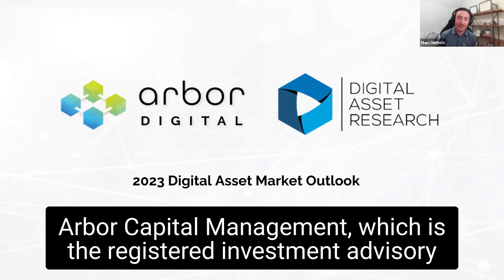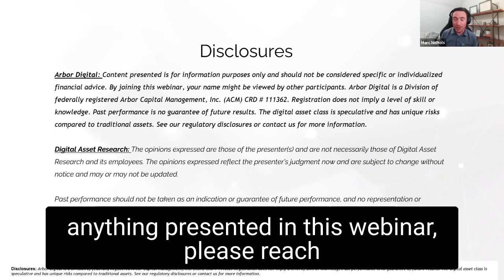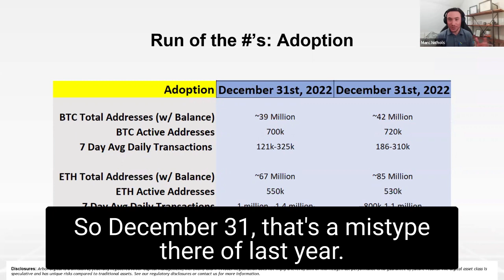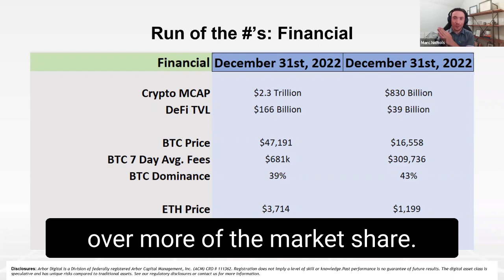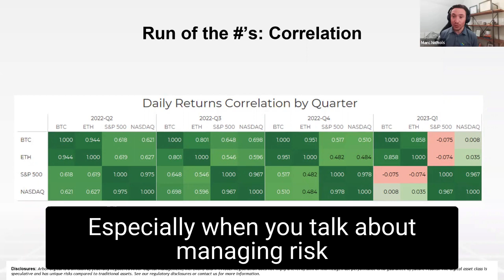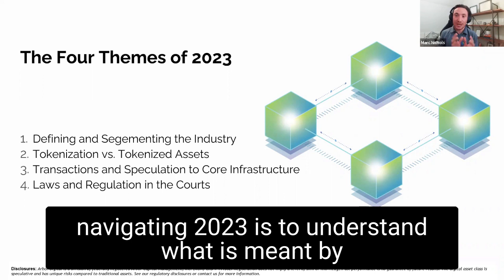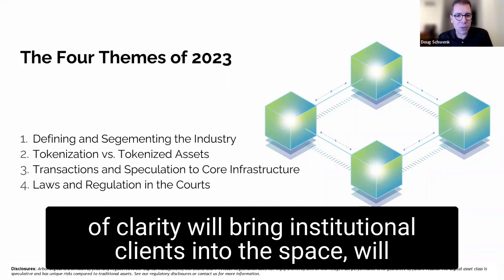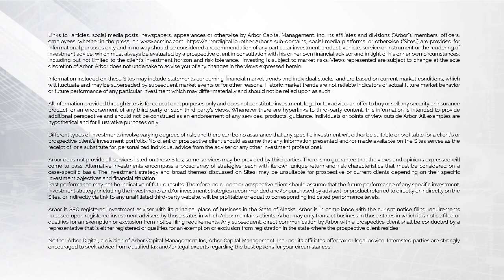Digital Asset Outlook 2023 - Webinar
In this special episode, you’ll hear a webinar hosted by Arbor team members Marc Nichols and Matt Kolesky, with guest Doug Schwenk, CEO of Digital Asset Research. They provide a look ahead at crypto and other digital assets in 2023. Topics include a quick run of the numbers regarding adoption and correlation and a review of the main themes they believe will shape digital asset markets in 2023.